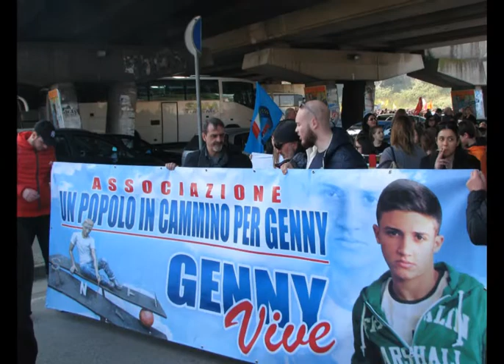Manifestazione 21 marzo 2017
La legalità alla D'Azeglio,